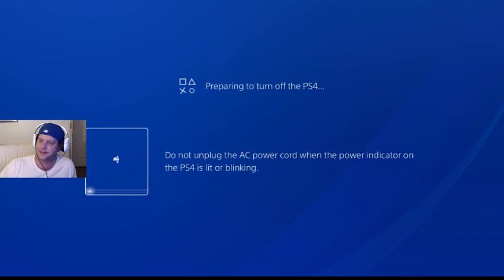iF PiPiNG KiDS iS WRONG i DONT WANNA BE RiGHT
out here